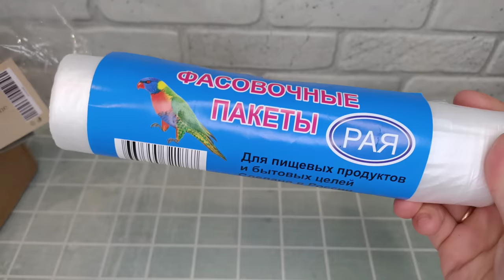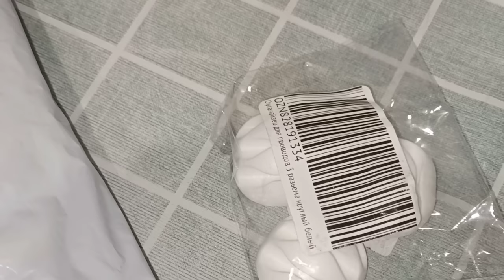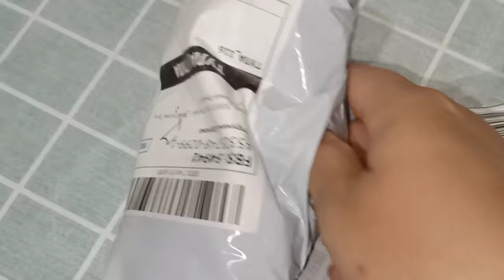ПОКУПКИ ВАЙЛДБЕРРИЗ И ОЗОН / ДЛЯ ДОМА, ДЛЯ УЮТА, ДЛЯ УДОБСТВА / БЮДЖЕТНЫЕ НАХОДКИ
ВСЕМ ПРИВЕТ!!
В этом видео покажу удачные покупки на вайлдберис и озон. Интересные и бюджетные находки, одежда, обувь, игрушки, смарт часы с АлиЭкспресс, идеи подарка и многое другое!